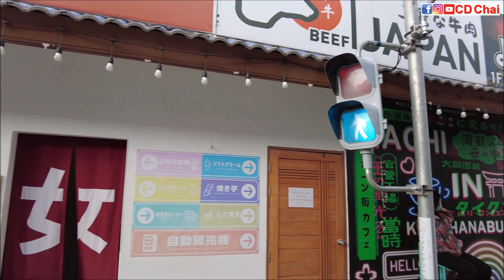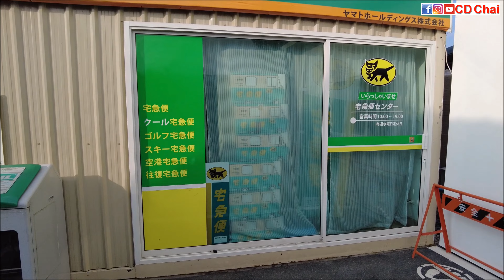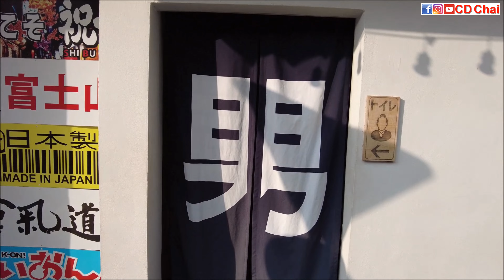從泰國曼谷開車到緬甸，原來那麽近，180公里就到了！